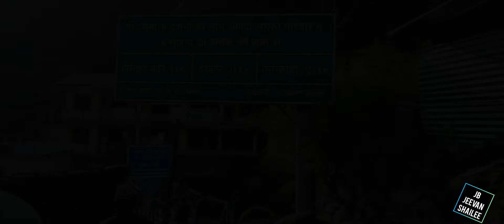YAMUNOTRI DHAM YATRA , 15 OCT , 2022 ,, यमुनोत्री धाम,,,VLOG#10